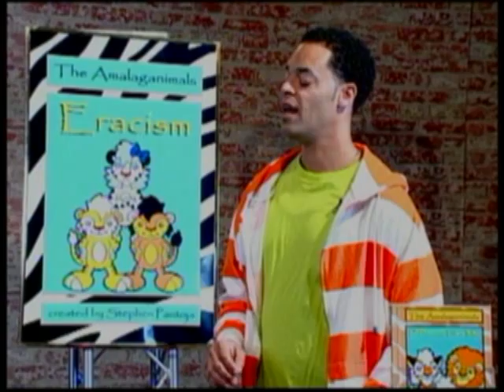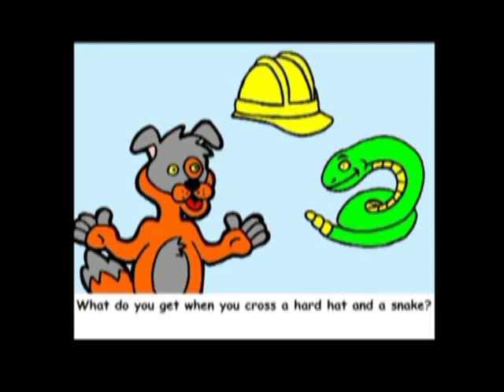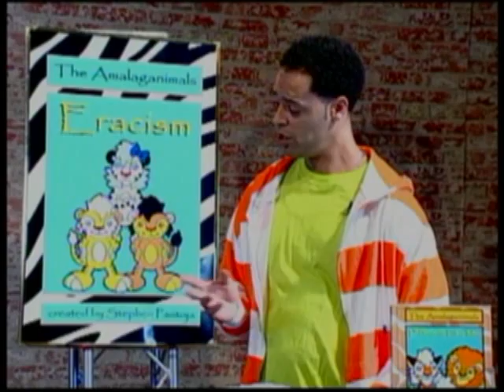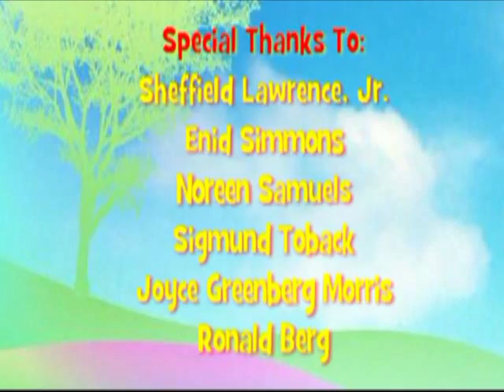The Amalaganimals TV Show Episode 2